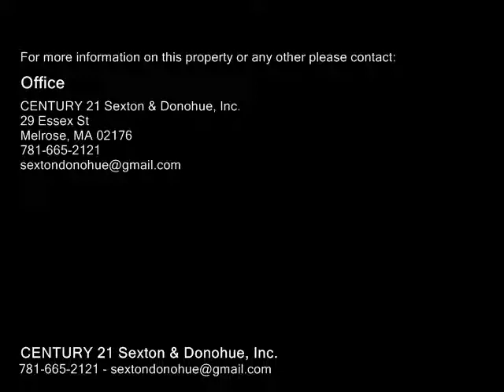2 Avalon Road, Stoneham MA 02180 - Single Family Home - Real Estate - For Sale -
2 Avalon Road, Stoneham MA 02180  Single Family Home  Real Estate  For Sale   Welcome to the desirable Colonial Park section of Stoneham! This charming neighborhood on the StonehamMelrose line offers easy access to schools, Whip Hill Reservation, Middlesex Fells Reservation, Commuter Rail and highway! This beautifully updated and meticulously maintained home features a renovated kitchen with custom built cabinets and builtin shelving, granite counter tops, ceramic floor and recessed lighting. Adjacent to the kitchen is the family room with vaulted ceilinga cozy spot to spend time watching movies or reading a good book! The living room is spacious and can easily accommodate any gathering and the dining room with chair rail moulding is a wonderful space for dinner parties and holidays. A bedroom and half bath complete the first floor. Upstairs are two large bedrooms and a full bath with pretty tile and a granite topped vanity.  The lower level includes a finished bonus for whatever your needs may be plus a laundry room and storage. One car attached garage.